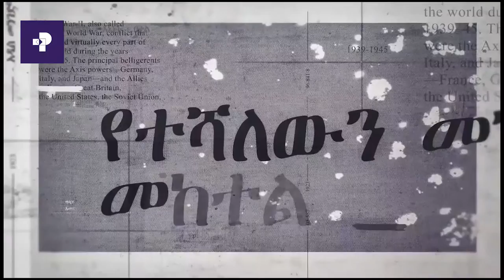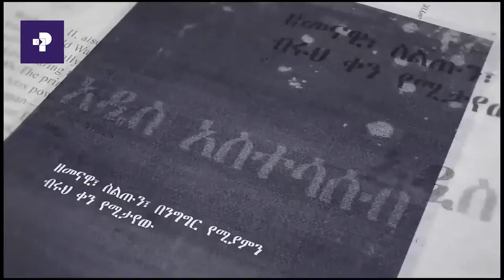አዲስ መንገድ | ከወጣት ነቢል ኢማም ጋር የተደረገ ቆይታ | Prime Media